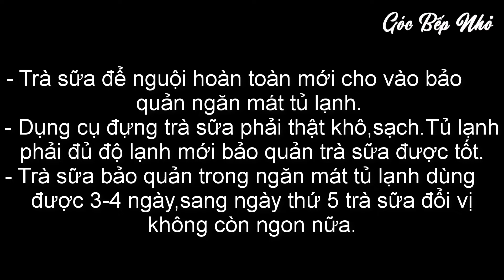Cách Làm Trà Sữa Kem Trứng Dừa Nướng Công Thức Kinh Doanh | Góc Bếp Nhỏ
Trà sữa dừa nướng dạo gần đây là món đồ uống rất hot, và được rất nhiều các chị em săn lùng. Có thể sẽ là món uống khoái khẩu của các chị em trong hè này. Sau khi nghiên cứu, học hỏi và đúc rút một số kinh nghiệm, GBN xin chia sẻ lại cùng các bạn, những ai đang có ý định kinh doanh món thức uống này, công_thức_làm_trà_sữa_dừa_nướng_kinh_doanh mà bản thân GBN tự rút ra được. Đây không phải là công thức đúng nhất, và DUY NHÂT do mỗi người sẽ hợp với khẩu vị, và cách làm khác nhau. Bởi vậy, rất mong các chị em, các bạn những ai có ý định làm theo công thức em chia sẻ, hãy làm thử một chút trước. Sau đó tự rút kinh nghiệm và bổ sung theo sở thích của cá nhân mình để hoàn thiện cho công việc, và dự định của riêng bản thân các bạn. GBN chỉ là người thực sự làm, học hỏi và chia sẻ lại, với mong muốn giúp đỡ với những người hữu duyên , để những ai muốn có thêm thu nhập, không phải mất tiền đi học các lớp dạy công thức bên ngoài, và có thêm một vài đông giúp đỡ cho gia đình.
   Rất mong quý cô bác, anh chị và các bạn hiểu, thông cảm và đồng hành cùng GBN.  Cảm ơn tình cảm của mọi người đã luôn dành cho GBN trong sốt thời gian qua. Chúc mọi người cùng gia đình luôn mạnh khoẻ, bình an, và an lạc. Trân Trọng.